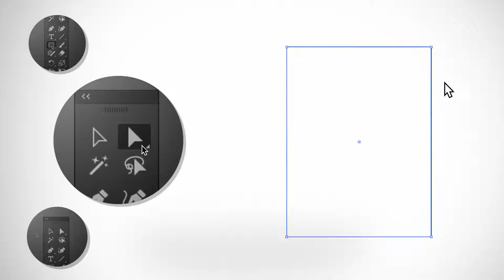Adobe Creative Cloud | How to Create a Logo in Illustrator